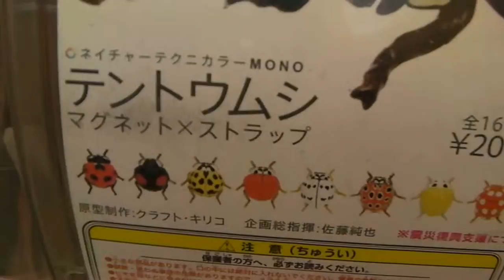テントウムシ